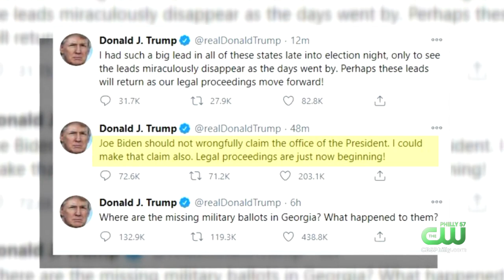Biden-Harris Supporters Flock To Chase Center As Anticipation Grows